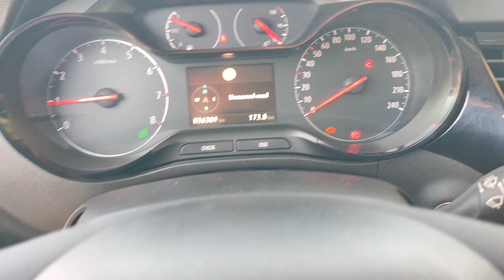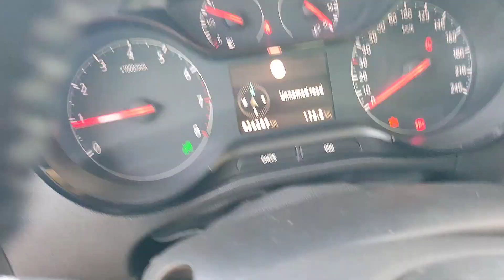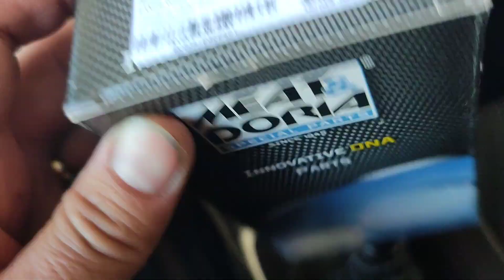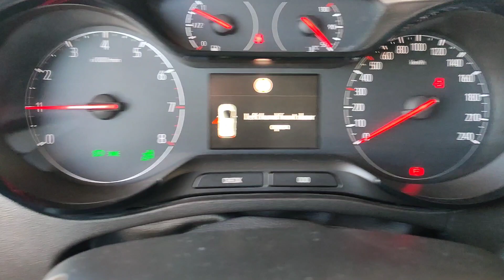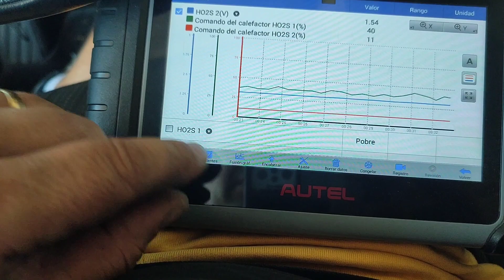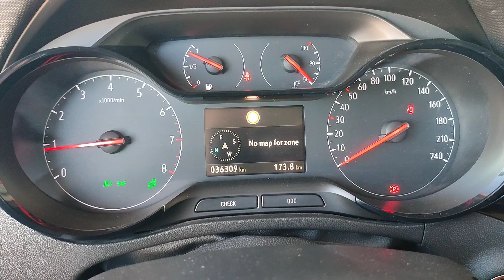OPEL Crosland fallo de motor P0037 psa opel sensor de oxígeno HO2S motor EB2ADT optHN05 1199cm